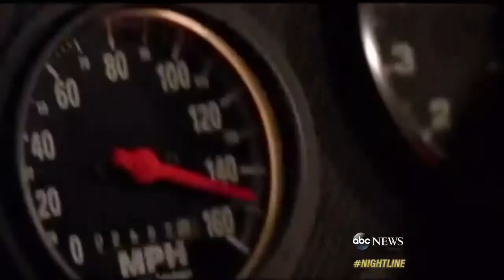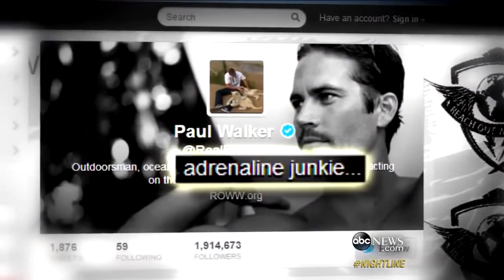R I P Paul Walker FUNERAL Dead Crash Fast & Furious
All Rights : ABCNews.com

☼ Copyright by ABC News